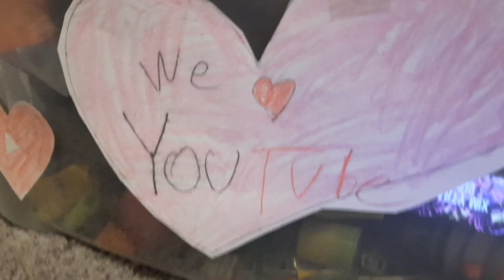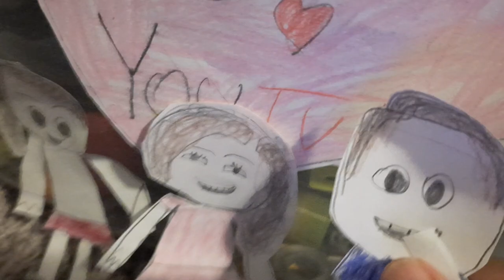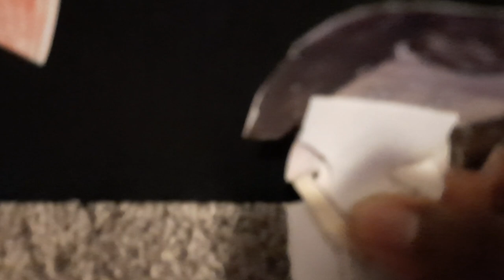YouTube 365 Big Valentines day party at YouTube land